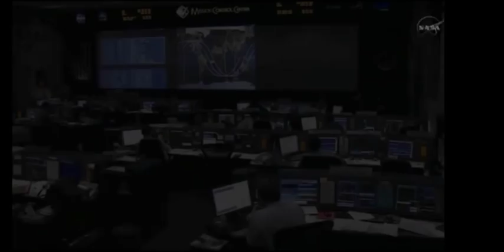Full Cockpit Launch + Crew audio Last Space Shuttle ♦ STS-135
The last launch of the Space Shuttle era, incl cockpit communication ..It almost goes wrong when the GOX Vent Hood arm, or  "beanie cap" retraction wasn't confirmed ( Starts with  launch Polls )
Space Shuttle Atlantis 8 July 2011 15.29 UTC
Launch site Kennedy LC-39A

+ Cockpit communication
+ director radio channel